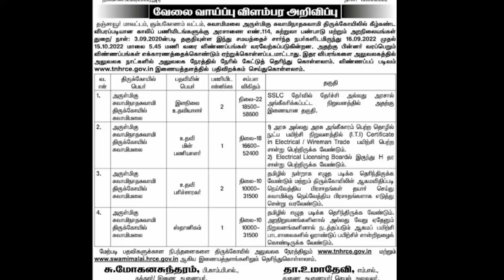TNHRCE Recruitment Job 2022 / Hindu Samaya Aranilaya Thurai அரசு வேலை வாய்ப்பு 2022 /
Tamilnadu Government job